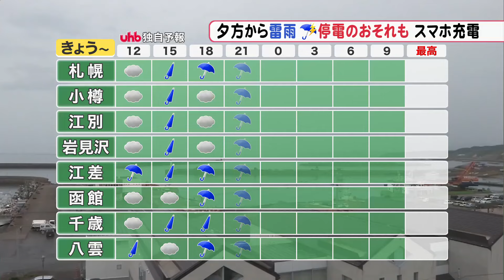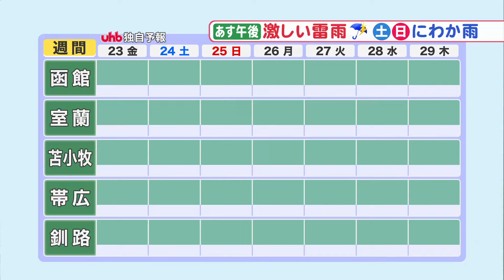【北海道の天気 8/22(木)】あすにかけて120ミリの大雨…夜は激しい雷雨も 週末は十勝で猛暑日か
（吉井庸二気象予報士が解説） 午前11時50分現在

◆予想される24時間降水量　(～あす23日まで　多いところ)
　桧山地方で120ミリ、道央や道北の山沿いを中心に100ミリの雨が降る予想です。
　土砂災害や低い土地の浸水、河川の増水にご注意ください。
　また、あさって24日(土)朝にかけて、
　道北を中心にさらに100ミリ以上の大雨になりそうです。

◆時間ごとの天気 （きょう22日正午～あす23日午前9時）
・道央と道南
　雨の降り出しは、札幌など道央では、午後3時ごろからとなりそうです。
　夕方以降は雷雨のおそれがあります。
　停電に備えて、スマホの充電をしておくとよいでしょう。

・道北とオホーツク海側
　雨のピークは、夜遅くとあす23日(金)午後になりそうです。
　道路が冠水するような激しい降り方になるでしょう。
　あす朝は一旦、小康状態になりそうです。

・太平洋側
　西部を中心に、日付が変わるころから雷を伴って強まるでしょう。
　風も強く、横殴りの雨になるため、レインコートなどを用意しておくとよいでしょう。

◆週間予報 23日(金)～29日(木)
・日本海側とオホーツク海側
　あす23日(金)は、特に、留萌や上川地方を中心に大雨にご注意ください。
　また、非常に蒸し暑く、札幌では最高気温が31℃の予想です。
　24日(土)25日(日)は、雲が多く、山間部ではにわか雨がありそうです。

・太平洋側
　あさって24日(土)は、帯広で34℃、十勝地方では猛暑日になるところもありそうです。
　来週は台風10号の進路次第で、大雨になるおそれがあります。